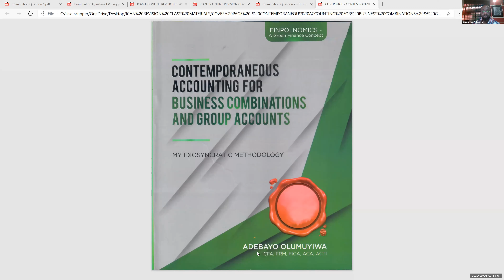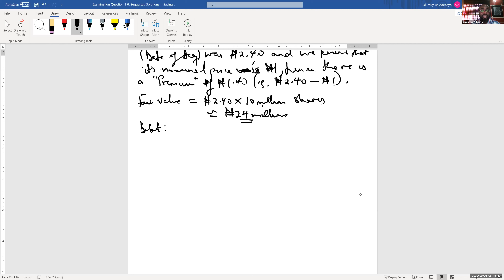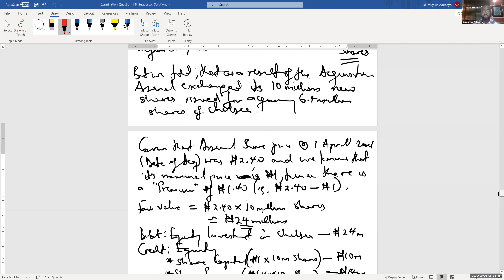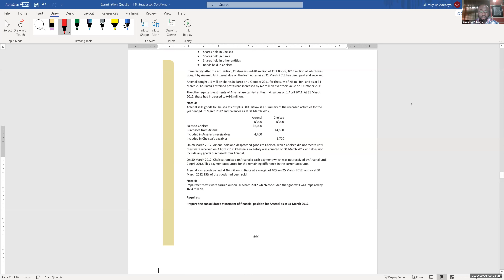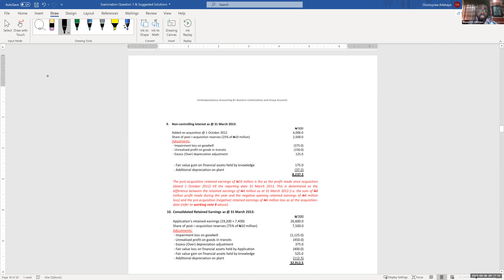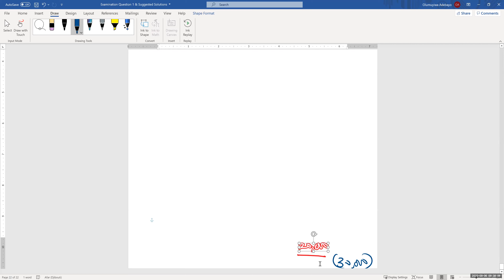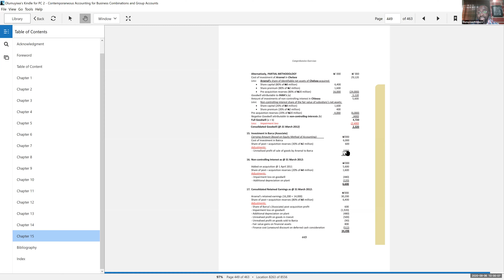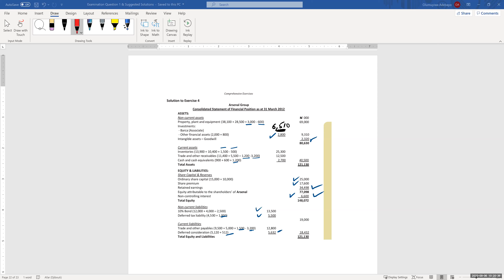Group Accounts (CSOFP Revision) - Part 2